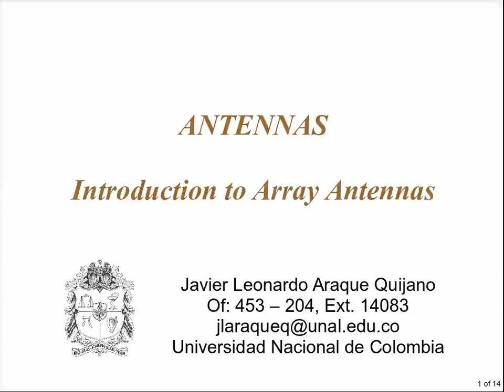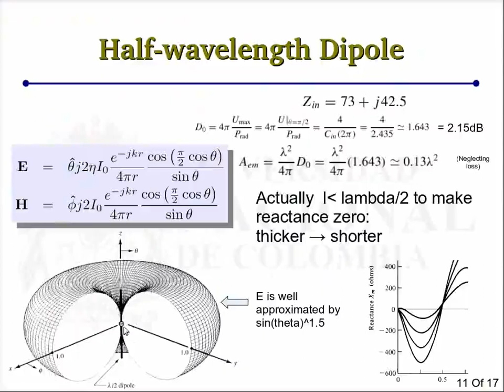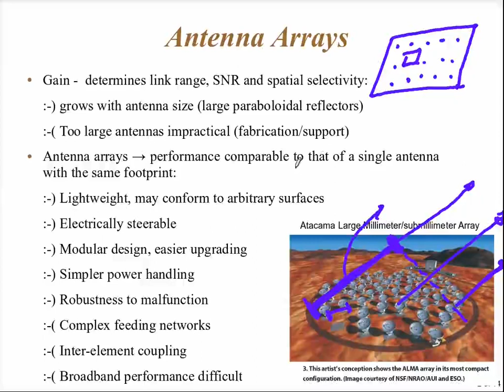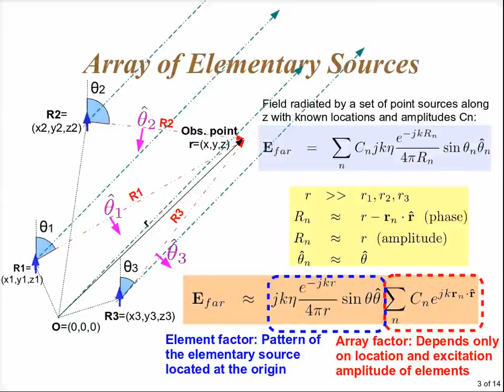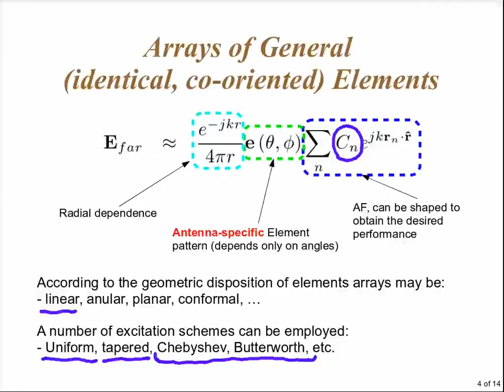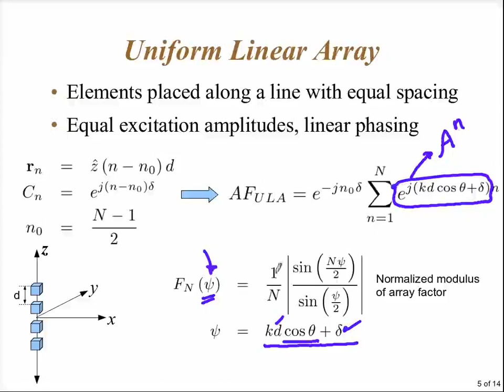23L&AarrayAntennasIntro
- Definition of arrays, justification, (dis)advantages.
- Analysis of arrays, plane wave approximation for phase and amplitude terms.
- Principle of pattern multiplication
- Uniform Linear Array, unit vectors, computation of proyection of runit on array axis.
- Universal curve for Uniform Linear Arrays.